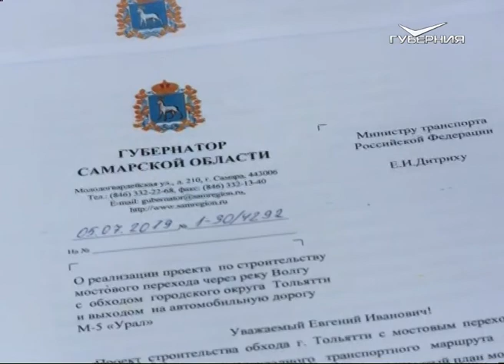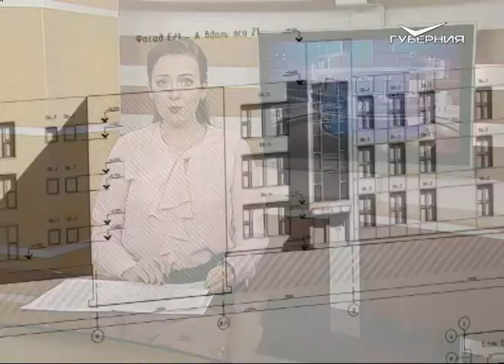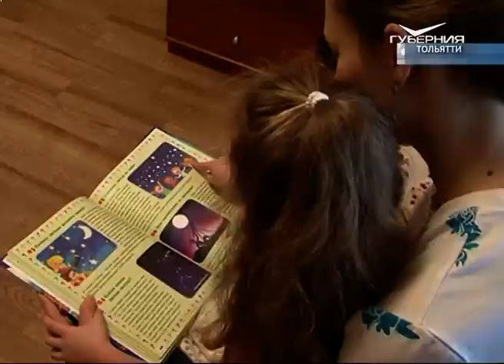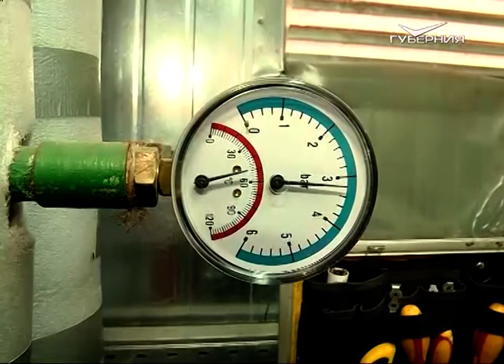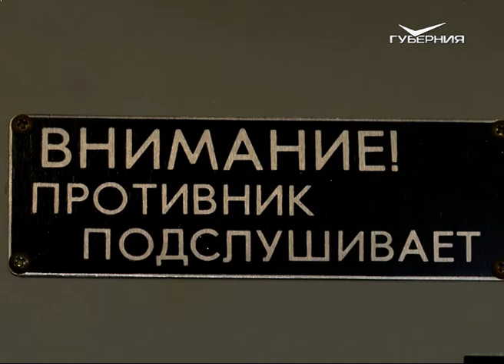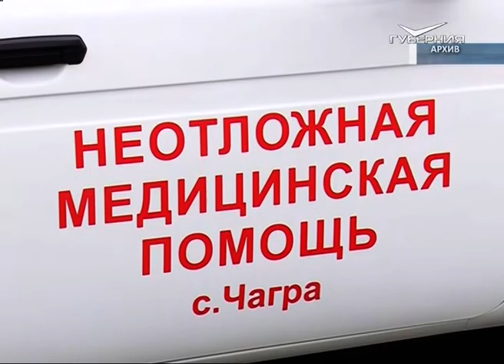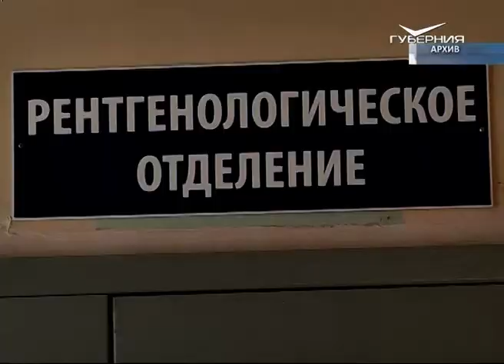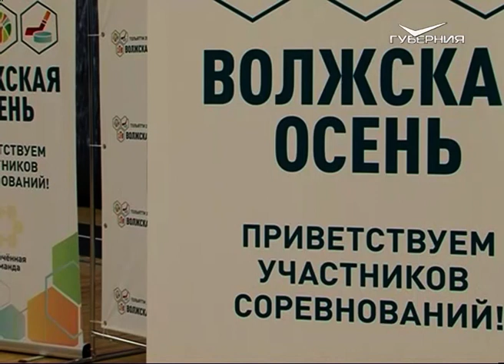Мосту быть! Новости Губернии от 16 октября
От идеи к реализации. Мосту через Волгу в районе Климовки - быть. В рамках Международной выставки "Дорога-2019" подписано соглашение о строительстве важного объекта.
Котельные на колесах помогут сохранить отопление при аварии. Сколько домов могут запитать мобильные теплопункты и какие уроки извлекли коммунальщики из событий прошлого января?
Бригада связи в Самарской области получила новейшие аппаратные комплексы. На что способны уникальные станции.